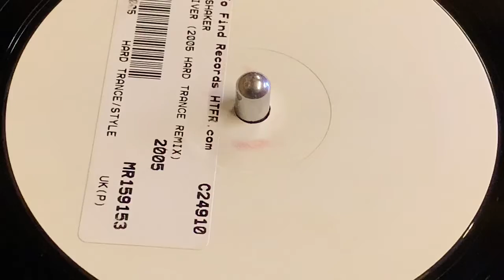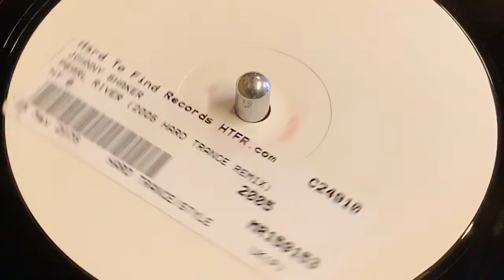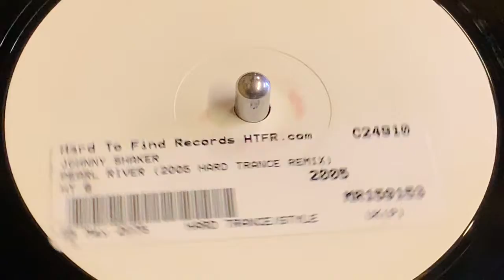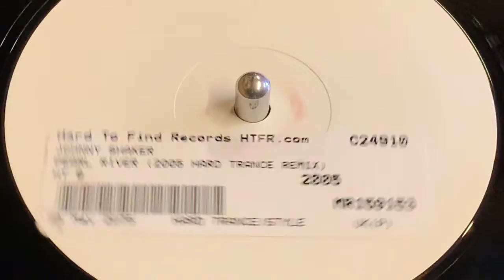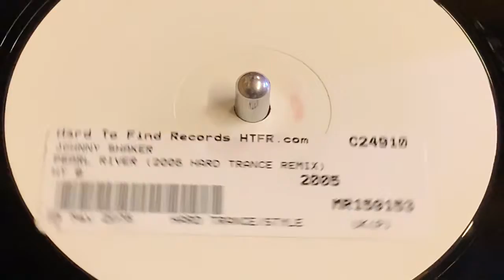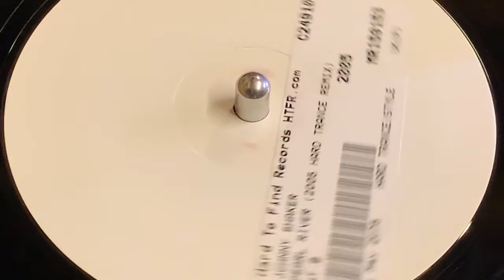HTUK 8 - JOHNNY SHAKER - PEARL RIVER (HARDTRANCE BOOTLEG)